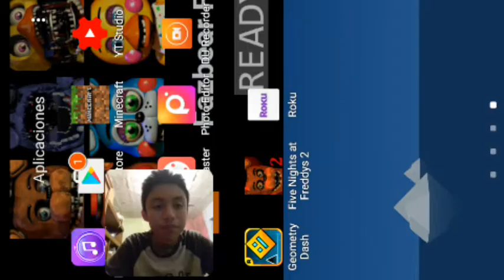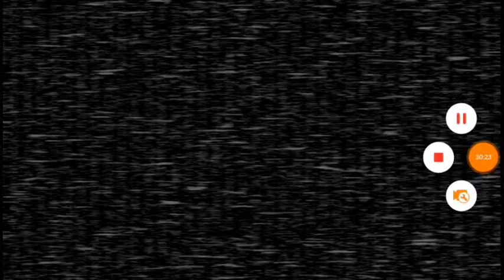Secreto,Golden Freddy,Y mas.../Five Nights At Freddys 2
Custom night=7 noche:Despues de la saga del juego ;)